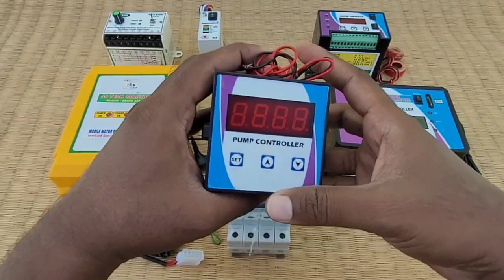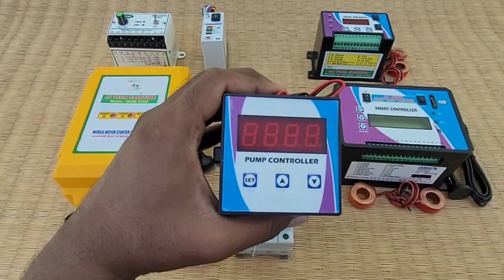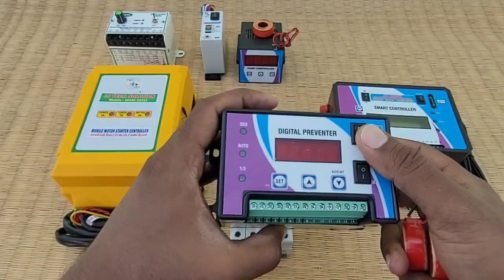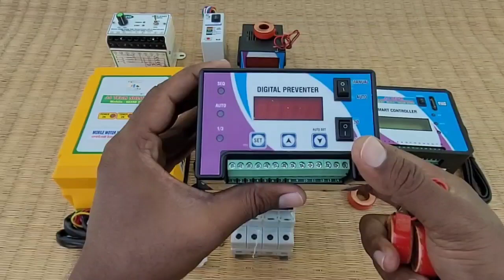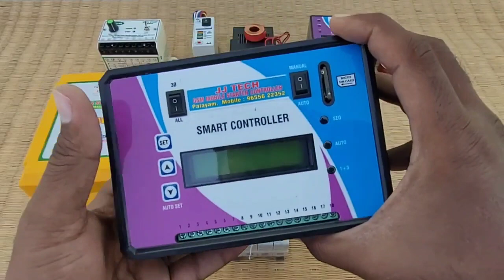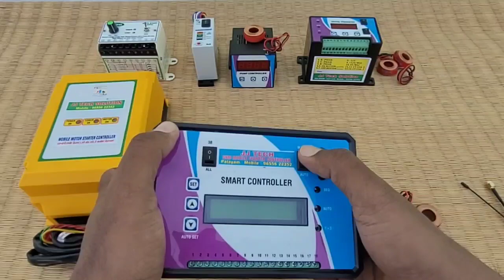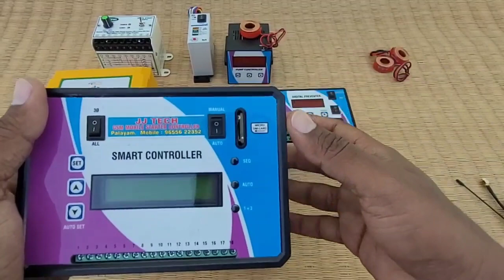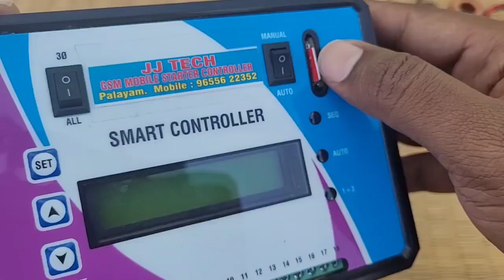3 Phase Digital & GSM Mobile Controller for Agriculture Motor Starters | Village Tech Tree | Tamil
Today video is about digital and GSM Mobile Control based agricultural motor starter controller for DOL and Star-Delta type motor starters.

We can use this above model controllers to give maximum safety protection to our agricultural motors from dry run and overload conditions and single phasing prevention and also we can protect our agricultural motors from under and over voltage changes in input supply.

By using this digital controllers we can run our motors based on cyclic timer option also (Ex: ON Time: 15min and OFF Time: 30min).

Shop Address:

Palayam,
Dindigul District-624620,
Tamil Nadu/India.

Order, Payment & Shipping Mode:

Click above what's app product catalogue link and select & add the products with your required quantity which you want to order and send the order cart to us and also send your full address with pincode & contact number to us to calculate shipping charges.
(Minimum order value=₹ 500 & Shipping charges will be added extra)
We will calculate total material cost with shipping charges to your delivery address and message you the total cost of your order including shipping charges.

After making payment by using our bank account details for your order please send the payment receipt screenshot to us to the same what's app number.

Prepaid payment & material delivery by Courier Service, Indian Speed POST, Parcel transport Service to all over India.
We will dispatch your order material to your address within maximum 2 working days and we will send your order shipping tracking details by what's app message to you to track and receive your order materials. (Order processing time 1 to 2 working days)

and

Name: J.Edwin Jayaraj John Mohanraj

 "Village Tech Tree" channel videos are only for knowledge and educational purposes. Our videos will be useful for service technicians only. For beginners or hobby peoples our videos will give outline idea only. So this YouTube channel will not be responsible for any cause of accidents or faults due to improper knowledge & handling of the products shown in this channel videos. So please be aware and get knowledge of the products before its experimental use.